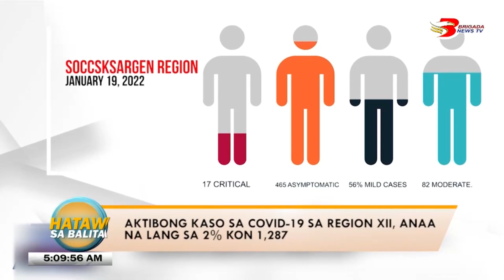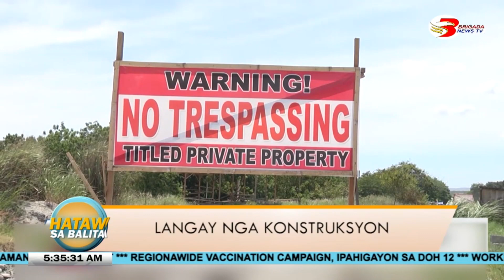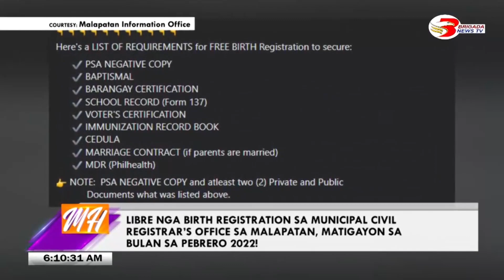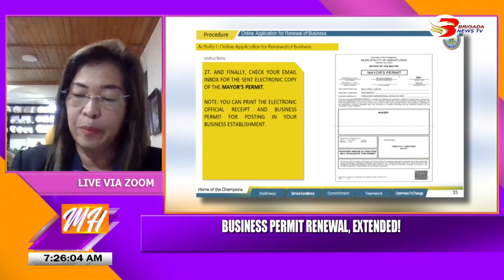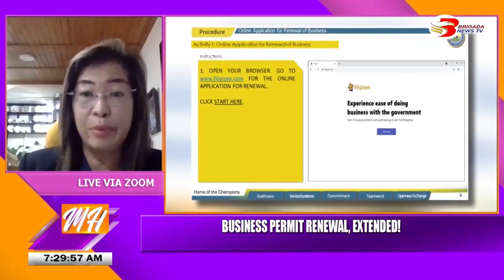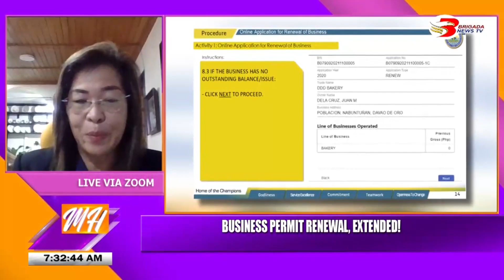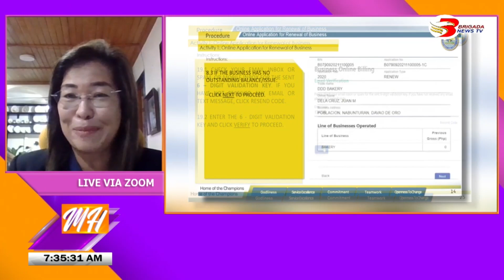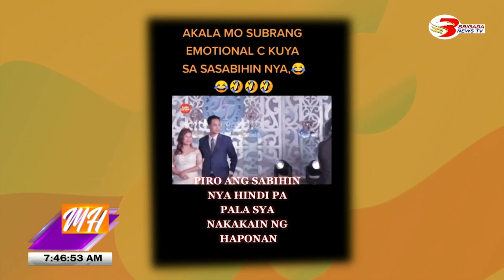Morning Hataw January 21, 2022 Full Episode